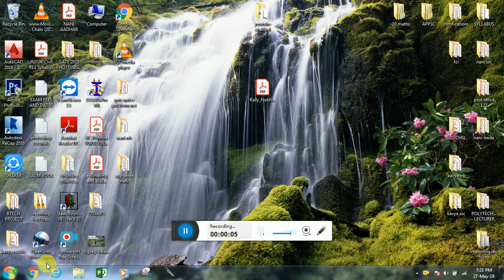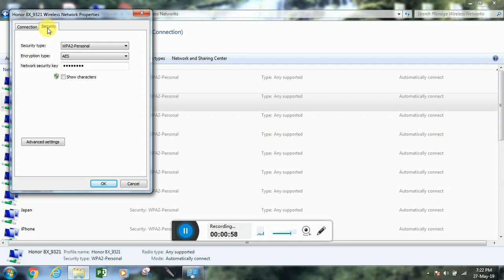How to know your forgotten wifi password or others if connected in your device for Windows 7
In this video we have I have shown how to know your WiFi password if connected in your pc or desktop. Even if others WiFi is connected in your pc or desktop by its own owners.